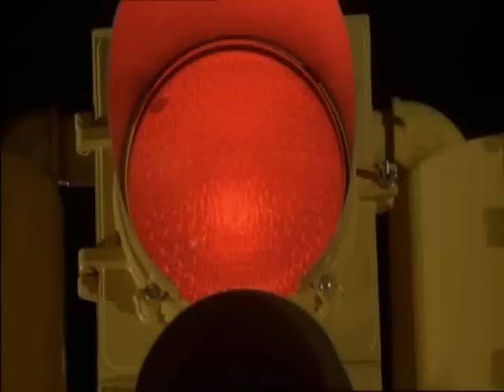Mon beau-père et moi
course de voiture! scène mémorable